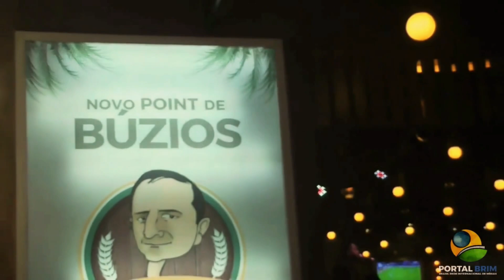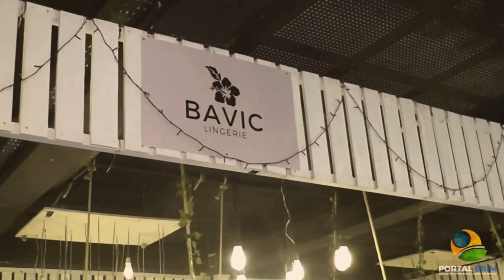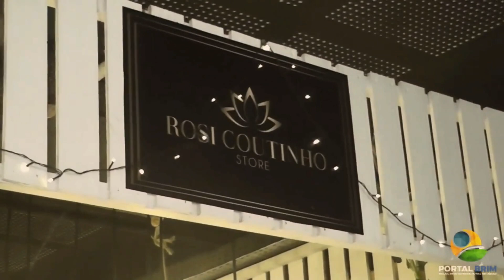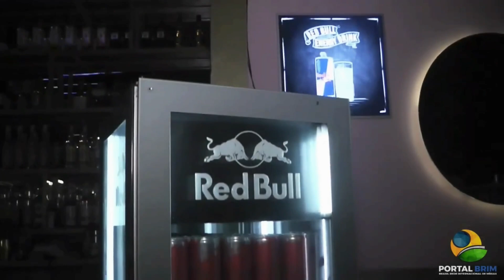O point mais badalado da noite buziana - Buda Beach/Boteco do Pinel/Galeria Bardot/Movida